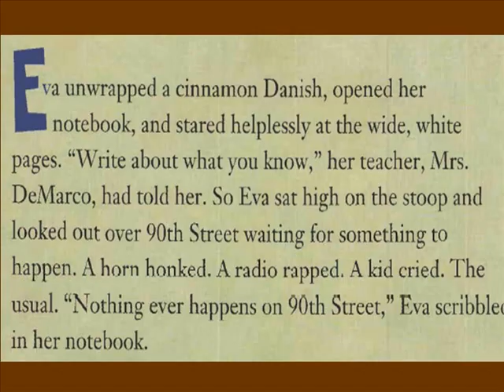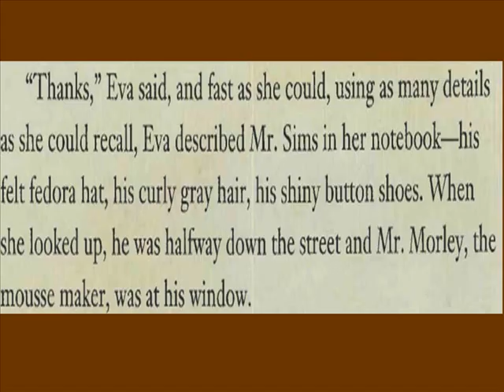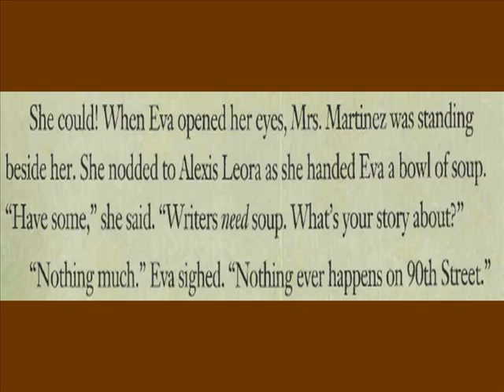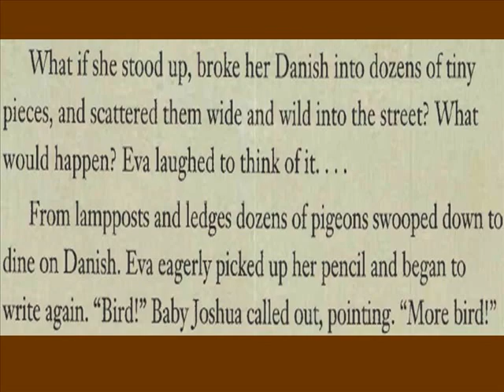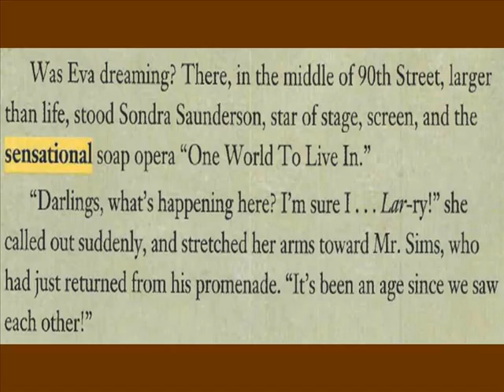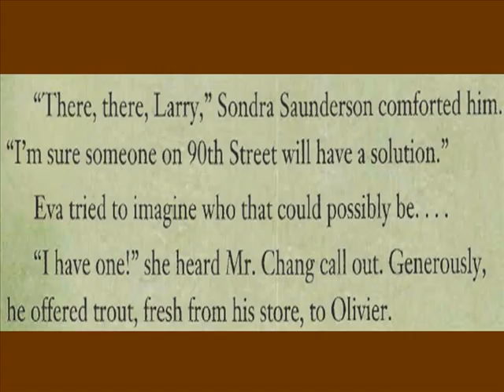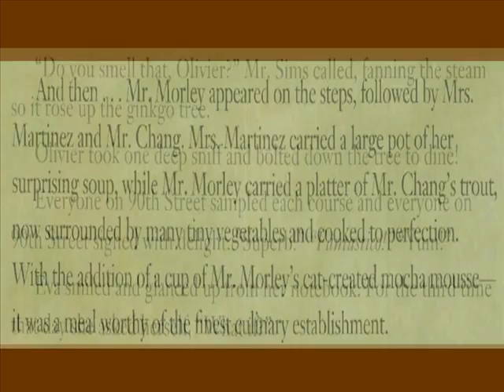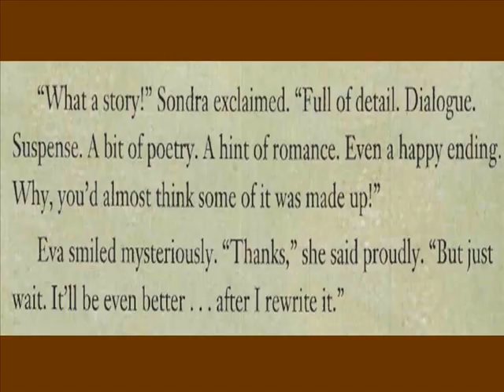Nothing Ever Happens on 90th Street